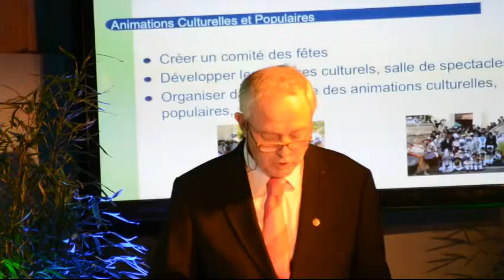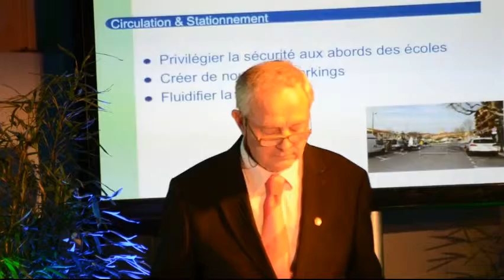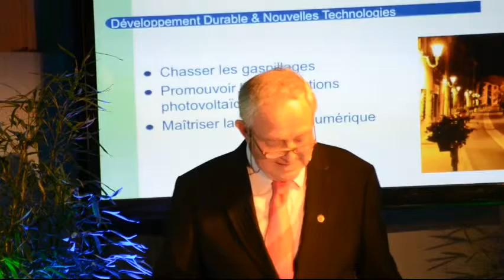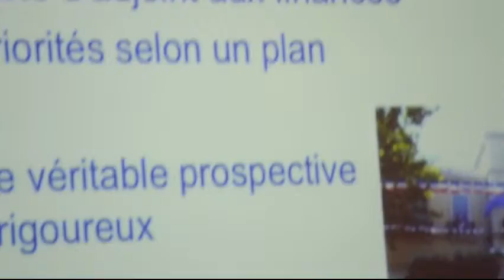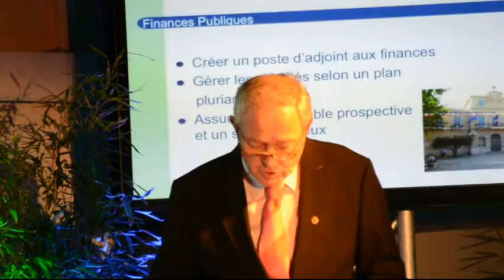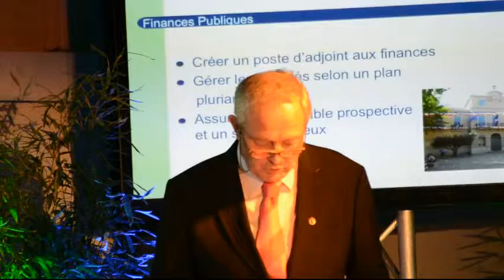George Ferrero (vidéo JPV )